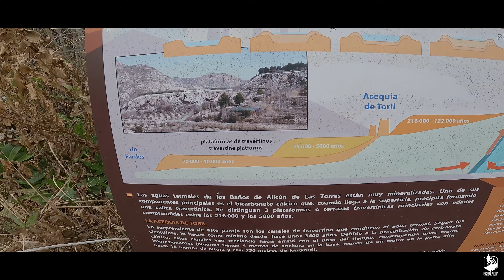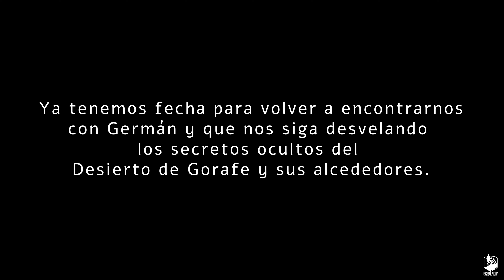Ruta Acequia del Toril y dólmenes de Alicún (Geoparque de Granada)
Se trata de una ruta muy sencilla y apta para todos los públicos, ya que su duración es muy corta y de baja dificultad. La ruta nos permitirá disfrutar de los dólmenes que hay junto al Balneario de Alicún y de la acequia que se ha formado con aguas termales.

El inicio tiene lugar frente al hotel Reina Isabel y ascendiendo por la carretera llegaremos a un camino de tierra desde el que podremos ver dólmenes en muy buen estado de conservación. Posteriormente nos dirigiremos por una vereda que desciende a través de un yacimiento del Paleolítico Superior.

Al terminar el descenso, podremos caminar junto a una muralla caliza que se ha formado debido a las precipitaciones y la sedimentación. Encontraremos una acequia que probablemente ya fue utilizada durante el paleolítico y que hoy tiene una longitud de un kilómetro. Se trata de una formación única en el mundo y enmarcada como uno de los puntos de interés geológico del Geoparque de Granada.

Antes de terminar, visitamos a los Pretroglifos del cerro de la Mina.

Distancia

6,18 km
Desnivel positivo

196 m
Dificultad técnica

Fácil
Desnivel negativo

196 m
Altitud máxima

903 m
Trailrank

19
Altitud mínima

740 m
Tipo de ruta

Circular
Tiempo

2 horas 38 minutos